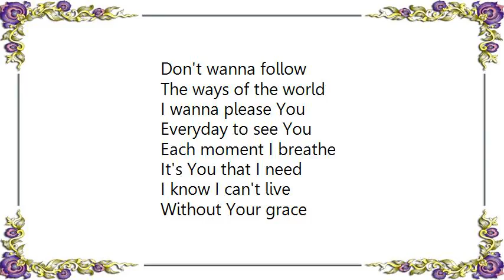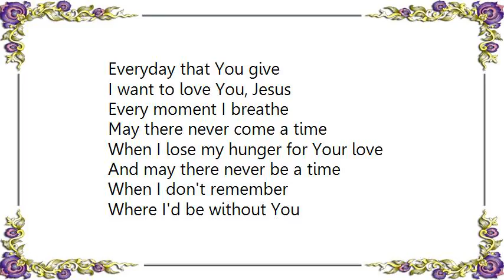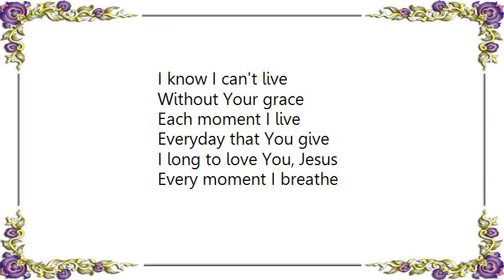Kathy Troccoli - Each Moment Lyrics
[Lyrics Kathy Troccoli - Each Moment]
Oh Jesus, You found me lost in the night
I won't forget my sin
All the ways I'd been so blind

There is no love like Your love
Oh Lord, 'cause I'm not the person I was
You've changed my very soul
Everyday I grow inside

Don't wanna follow
The ways of the world
I wanna please You
Everyday to see You

Each moment I breathe
It's You that I need
I know I can't live
Without Your grace

Each moment I live
Everyday that You give
I want to love You, Jesus
Every moment I breathe

You can look deep in my heart
And bring Your light in those places so dark
Reveal Your Son in me
By His life I'll see the truth

Oh, I abandon myself to Your will
You know it frees me
Knowing that You'll lead me

Without Your grace

May there never come a time
When I lose my hunger for Your love
And may there never be a time
When I don't remember
Where I'd be without You

Without Your grace

I long to love You, Jesus